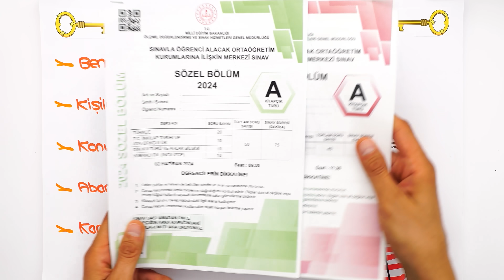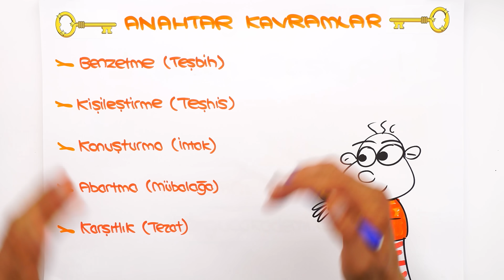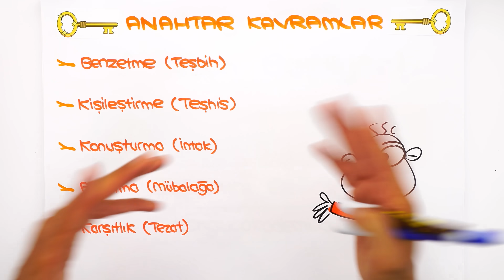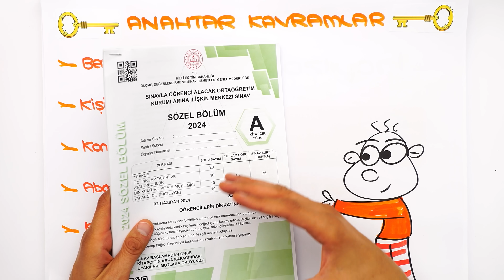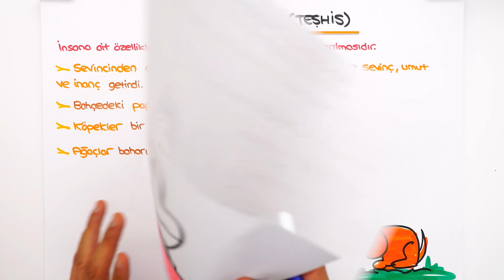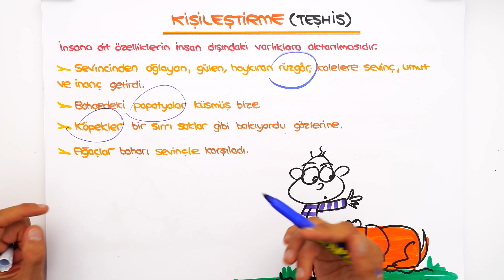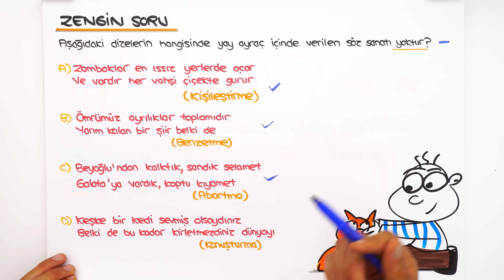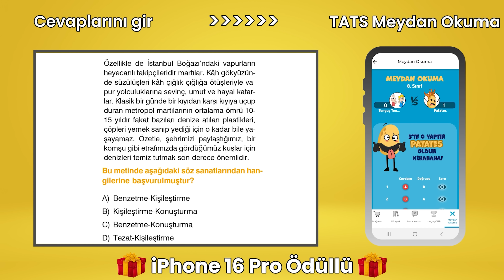Söz Sanatları 📙 8TURK3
tonguçCUP 1.Sezon devam ediyor! 🎉 Bugün Türkçe dersinin "Söz Sanatları" konusu ile 2025 LGS'ye adım atıyoruz. 🙌 Ayrıca sene boyunca canlı yayınlar, yeni nesil soru çözümleri, challengelar, LGS günlükleri ve motivasyon videoları ile biz hep seninleyiz! O zaman hazırsan kemerleri bağla, uçuşa geçiyoruz. 🚀